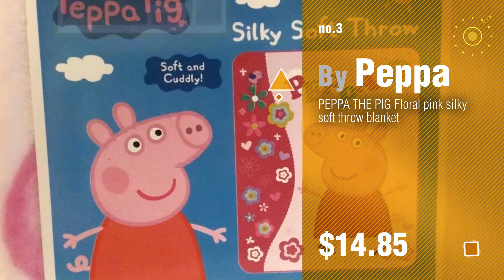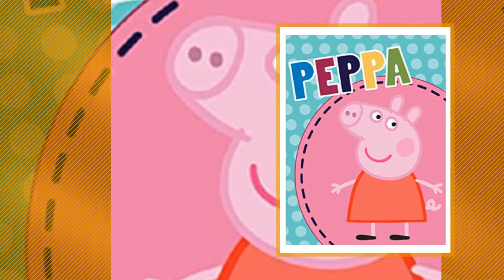Peppa Pig Throw Blankets // New & Popular 2017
- New! 2019 Black Friday / Cyber Monday Throws Deals and Updates.

Black Friday / Cyber Monday Entertainment One Peppa Pig Peppa's Picnic Micro Raschel Throw, 46 x 60" by Entertainment One

Black Friday / Cyber Monday peppa pig fleece throw by Peppa Pig

Black Friday / Cyber Monday PEPPA THE PIG Floral pink silky soft throw blanket by Peppa

Black Friday / Cyber Monday Peppa Pig Silky Soft Throw by Peppa Pig

Black Friday / Cyber Monday Peppa Pig Character and Blanket Set by Peppa Pig

Black Friday / Cyber Monday Peppa Pig Fleece Blanket by Peppa Pig

Black Friday / Cyber Monday Peppa Pig Super Soft Plush Oversized Twin Throw Blanket 60x80 Inches - Dream of Make by Entertainment One